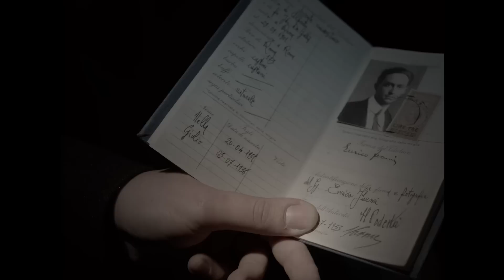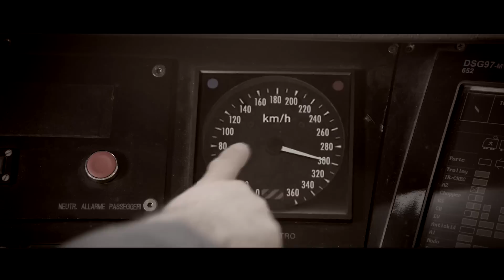Sintesi film "Un viaggio di cento anni"